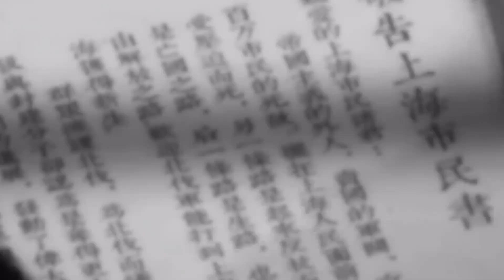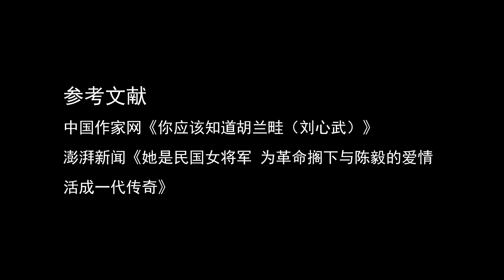陈毅曾与胡兰畦两情相悦，多年后却一个儿女成群，一个孤独终老